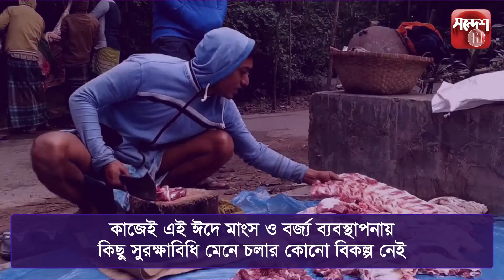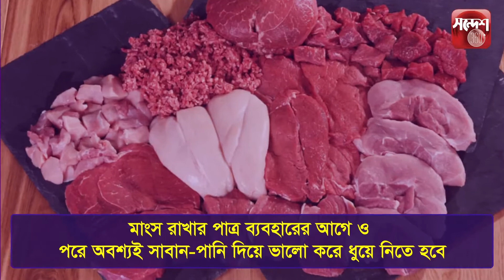করোনা থেকে রক্ষা পেতে কোরবানিতে ১০ পরামর্শ II SandeshBD II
পবিত্র ঈদুল আজহা আসন্ন। কিন্তু এবারের এই ঈদ এক ভিন্ন প্রেক্ষাপটে উদ্‌যাপন করবে সবাই। একদিকে কোরবানি, অন্যদিকে করোনা ভাইরাসের সংক্রমণ। কাজেই গবাদিপশু কোরবানির আগ থেকে রান্না পর্যন্ত সতর্ক থাকতে হবে। অন্যথায় কোরবানির আয়োজনও হয়ে উঠতে পারে করোনার সংক্রমণ ছড়ানোর উৎস। কাজেই এই ঈদে মাংস ও বর্জ্য ব্যবস্থাপনায় নিচের ১০ পরামর্শ মেনে চলার কোনো বিকল্প নেই:

𝐒𝐚𝐧𝐝𝐞𝐬𝐡𝟑𝟔𝟎 𝐍𝐞𝐰𝐬 𝐀𝐩𝐩, 𝐀 𝐌𝐮𝐬𝐭 𝐇𝐚𝐯𝐞 𝐀𝐩𝐩!